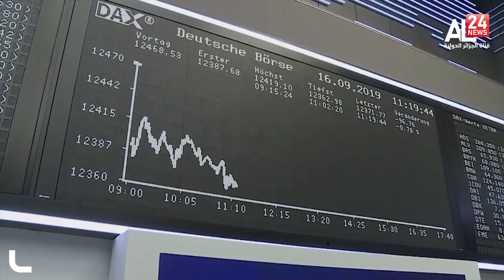بوتين يتبرأ من أزمة ارتفاع أسعار الغاز في أوروبا